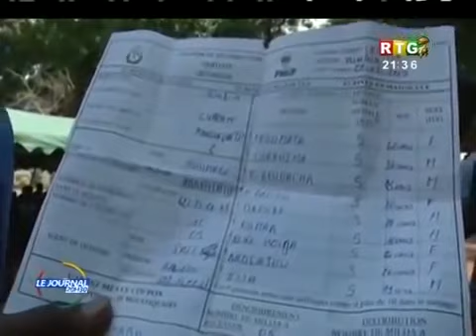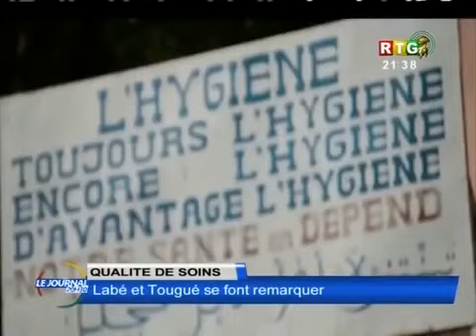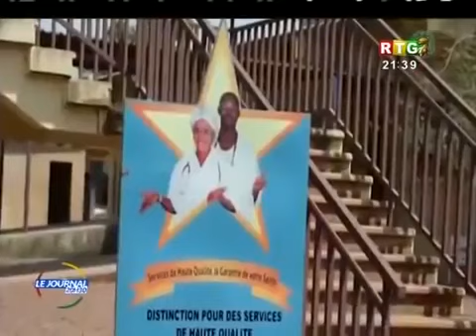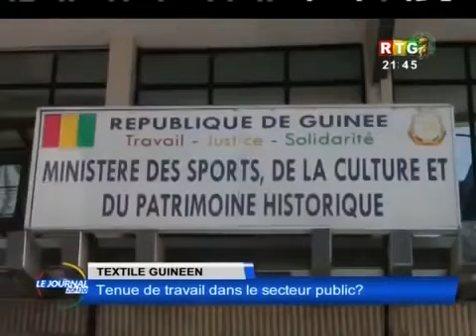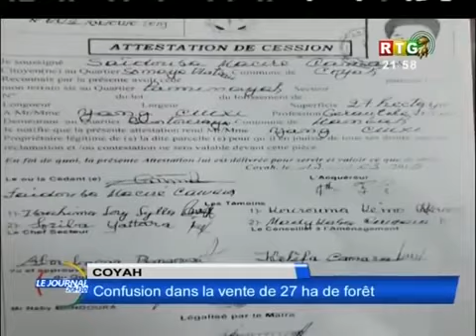JT TV KOLOMA